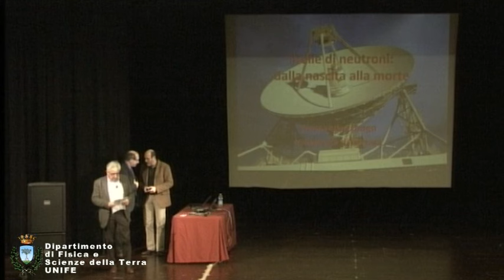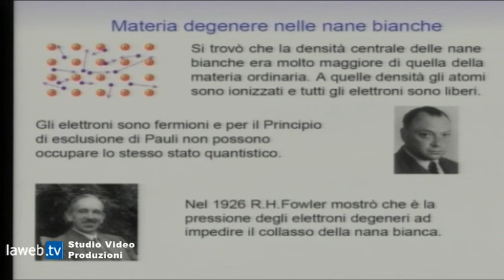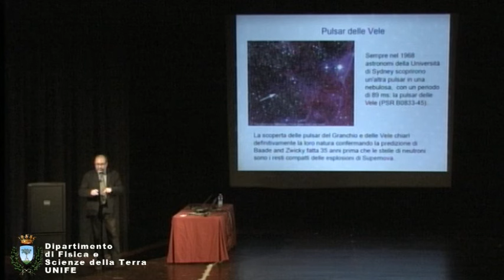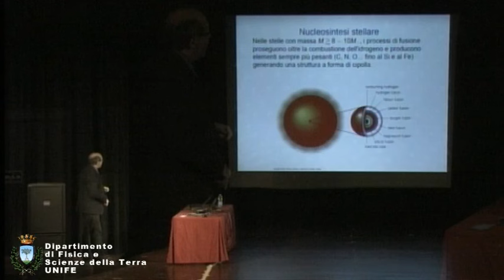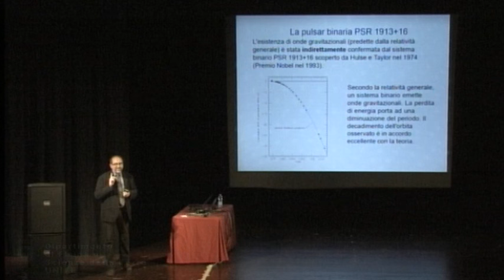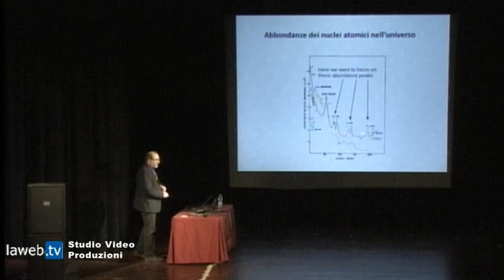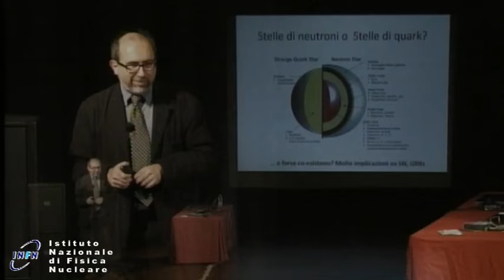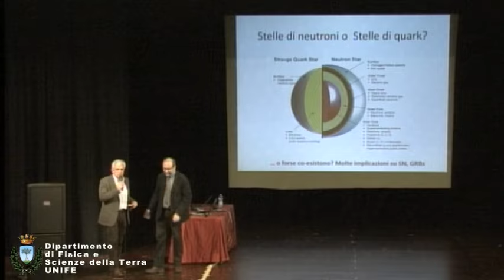Alessandro Drago "Le stelle di Neutroni dalla nascita alla morte"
Le stelle di neutroni sono oggetti stellari ultra-densi di circa dieci chilometri di raggio in cui è racchiusa una massa paragonabile a quella del Sole. Esse costituiscono un fantastico banco di prova per la fisica nucleare, poiché sono assimilabili a nuclei atomici di dimensioni gigantesche e con densità ancora superiori a quelle nucleari. Inoltre esse possono ruotare con velocità equatoriali prossime a quelle della luce, possono contenere materia superfluida o superconduttiva, possono ospitare campi magnetici centinaia di miliardi di volte più grandi di quello terrestre: esse sono in sostanza delle SuperStelle!
La nascita di una stella di neutroni avviene tramite un fenomeno esplosivo, una supernova. Ma la “vita” di una stella di neutroni è interessante fino alla fine: ad esempio nei sistemi binari di due stelle di neutroni esse finiscono con il fondersi (dopo un tempo lunghissimo), dando luogo con ogni probabilità ai cosiddetti Gamma Ray Bursts brevi. Questi eventi drammatici sono anche sorgenti intense di onde gravitazionali, e quindi fra quelli maggiormente candidati ad essere osservati negli esperimenti LIGO e VIRGO.
Cercherò di toccare brevemente tutti questi aspetti, per spiegare come mai lo studio delle stelle di neutroni e dei fenomeni esplosivi ad esse associati sia al cuore delle cosiddetta astronomia X.